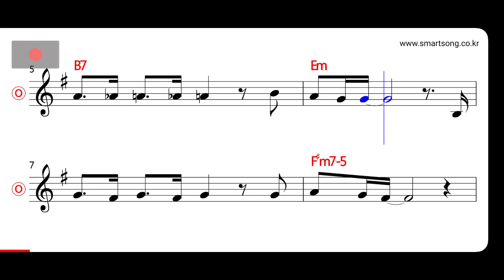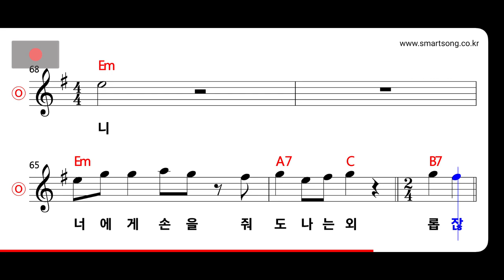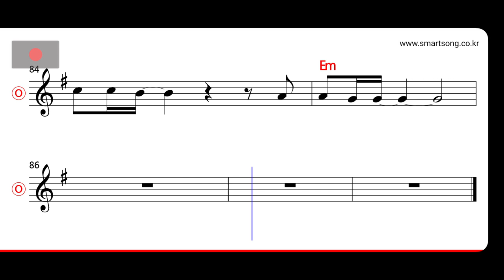전인권 - 떠올라 MR